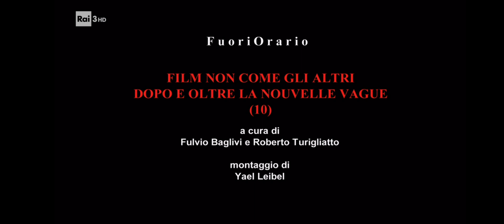Fuori Orario [2023.08.19] FILM NON COME GLI ALTRI DOPO E OLTRE LA NOUVELLE VAGUE (10) [mont. iniz.]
[mont. iniz.] sta per [montaggio iniziale]